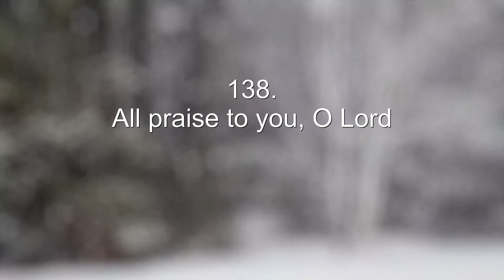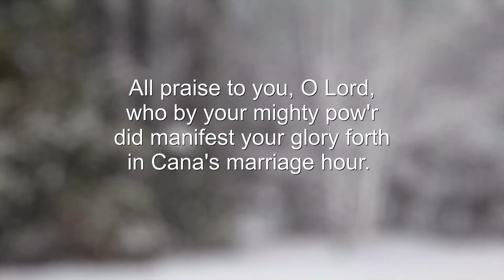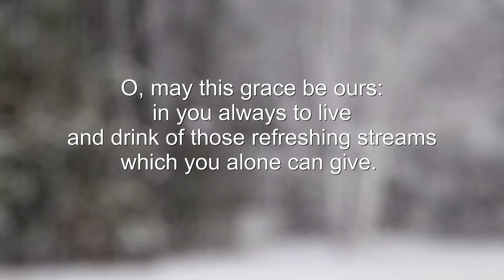Prayers, Readings and Sermon - 1-16-22 - St. John's Episcopal Church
Join us for Prayers, Readings and Sermon here at St. John's Episcopal Church, Halifax, VA USA - 1-16-22.

Rector: the Reverend Timothy Jones

138. All praise to you, O Lord
Author: Hyde W. Beadon, 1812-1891
Tune: CARLISLE
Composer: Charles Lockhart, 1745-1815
Performed by Music Director Kelly Grooms

Prelude/Postlude:  Prelude on CARLISLE - Haan
Performed by Kelly Grooms

Please consider giving regularly or donating to the ministry of St. John's Episcopal Church.

We would love to tell you more about our church, our ministry and all our happenings.

(Video production by David Martin of Double House Media)